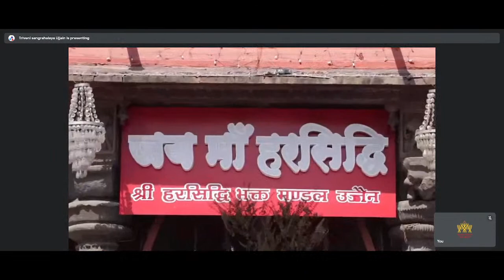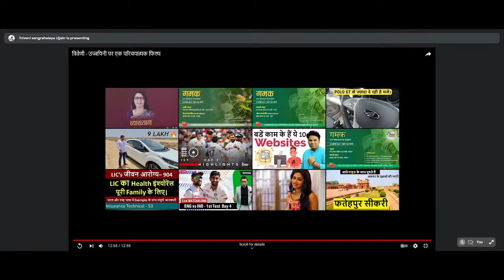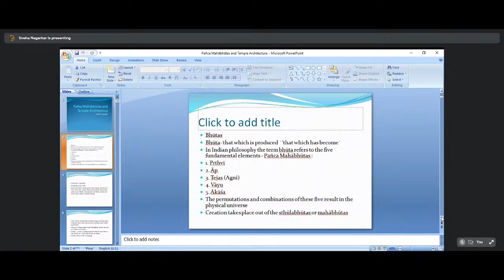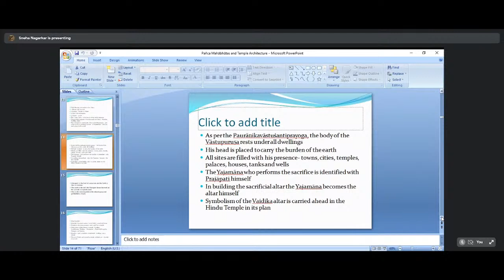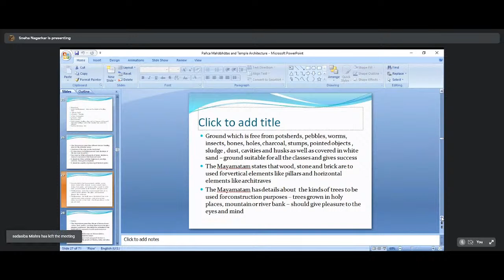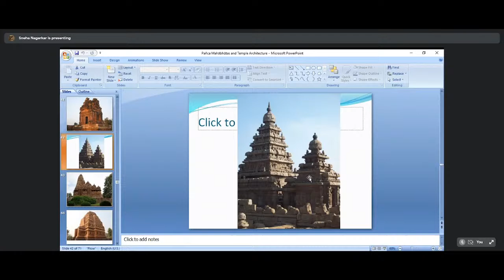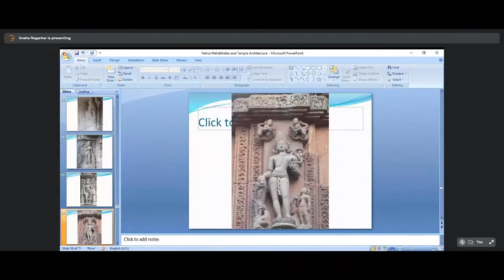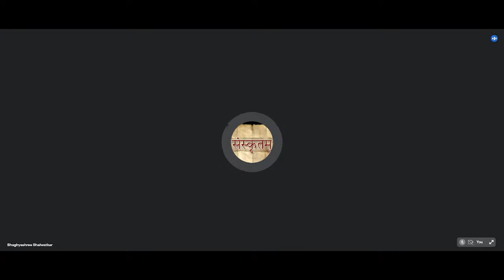Gamak (ऑनलाइन व्याख्यान) 07.8.21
गमक
साहित्य एवं कला विविधताओं की प्रस्तुतियाँ
7 अगस्त 2021 अपराह्न 4:00 बजे से
ऑनलाइन
व्याख्यान
विषय- पंचमहाभूत और मंदिर वास्तुकला वक्ता श्रीमती नेहा नगरकर मुम्बई
गतिविधि का प्रसारण
/MP culture department /MPTribalmuseum/page/Triveni Sangrahalaya Ujjain
रूद्र सागर, जयसिंहपुरा, उज्जैन, मध्यप्रदेश